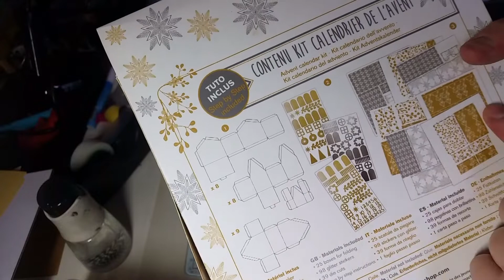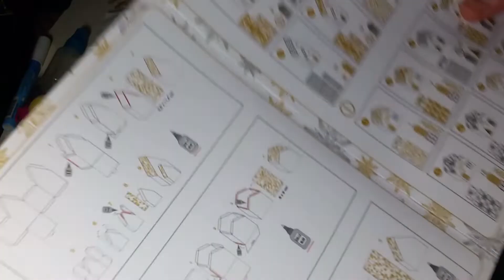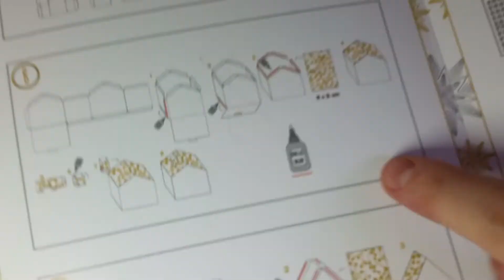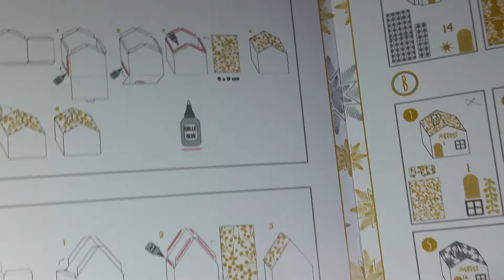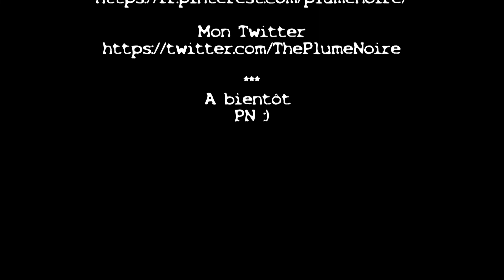Tuto by PN #32 Calendrier de l'avent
[ DÉROULE MOI ]
Matériel
Logiciel de montage : MAGIX vidéo deluxe Premium
Je filme avec le téléphone Samsung Galaxy S5 ou le Samsung Galaxy S7
Voix off : Micro Logitech USB Headset

Je vous présente un calendrier de l'avent effectué à partir d'un kit Toga que je me suis procurée sur le site de la fourmicreative.fr au prix de 14,67€

Liens de parrainage :
Ebuyclub (cashback) :
Solu'scrap : lien de parrainage pour avoir 5€ offert, et utilisable immédiatement